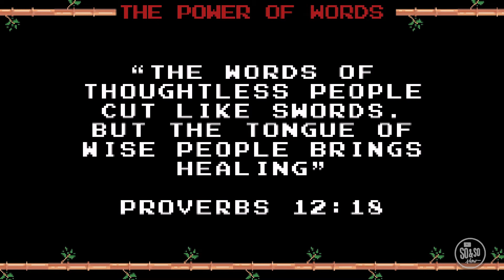1/23/22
We trust God no matter what. Even when we face unexpected circumstances, we can respond to them with self- control. We can trust that we don’t need to rush in or take matters into our own hands. We can trust that God is working. Self-control is a Fruit of the Spirit. As we follow Jesus throughout our lives, the Holy Spirit transforms us and helps us live more like Jesus. We can follow His example and choose to do what we should do—instead of what we want to do. The Holy Spirit can give us the power and wisdom to show self-control.